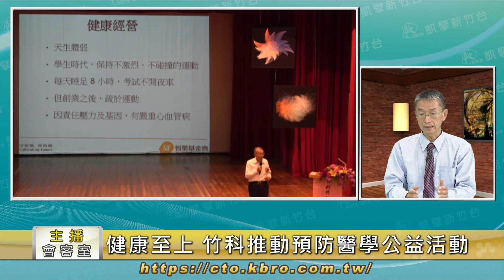主播會客室:健康至上 竹科推動預防醫學公益活動